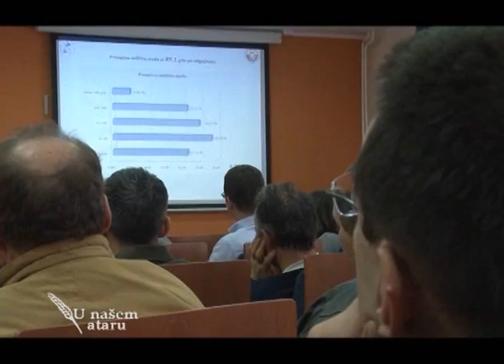Perspektive ovcarstva u Vojvodini - U nasem ataru 473